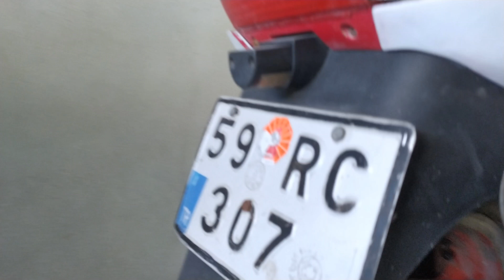Scooter Modifiye!! ÖN ARKA DİP BASIK!!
Selam beyler bir önceki scooter videosunda ön tarafı dip basık yapmıştık bu videoda ise arkayı dip basık yaptık artık scooter motorumuz ön arka dip basık oldu :)
Motor basma işlerimiz bitti şimdi kaportaya gireceğiz..

FİKİRLERİNİZİ YORUM YAPMAYI VE LİKE ATMAYI UNUTMAYIN!!

Merhaba Ben Emre İşcan Motosiklet'ler ile ilgili videolar atmış olduğum kanalımda sizlere tamir bakım onarım motovlog tarzı eğlenceli videolar hazırlıyorum umarım keyifli dakikalar geçirirsiniz İyi Seyirler..
Emre İşcan

mondial
scooter
151rs
motor toplama
motor basma
scooter modifiye